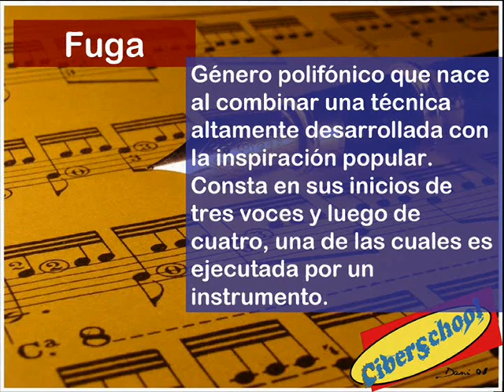Música 11 Scherzo